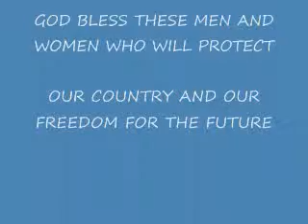USAF CADETS BEING SWORN IN BY THE COMANDER OF THE THUNDERBIRDS @ OFFUTT AIRSHOW 2010.wmv